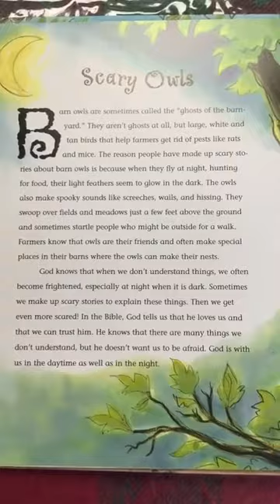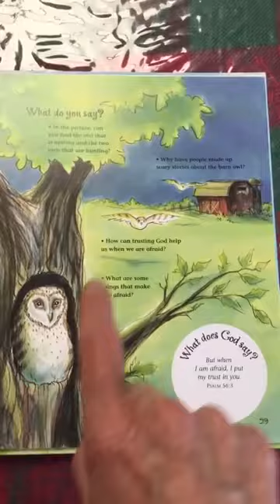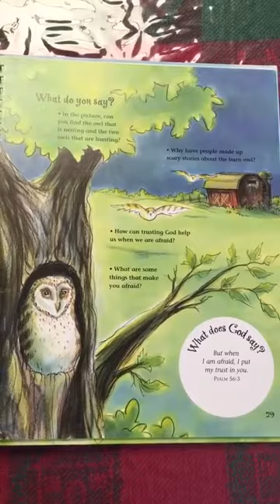“Scary Owls ” Read by Mrs. Worrall